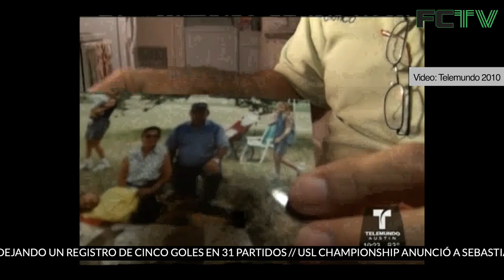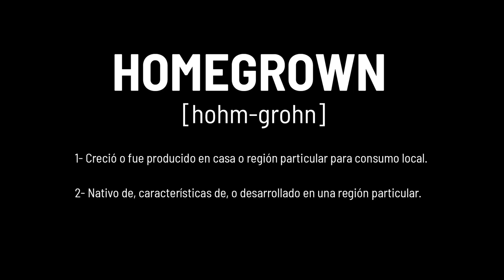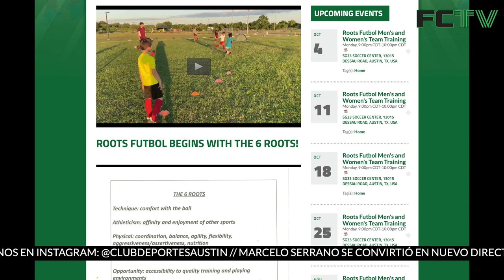Entrevista con Sonny Guadarrama el jugador de Austin Bold y comentarista de Austin FC en el estudio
FCTV de Club Deportes con Jorge Iturralde, habló con el ex jugador de la LigaMX y actual jugador de la USL visitó nuestros estudios.